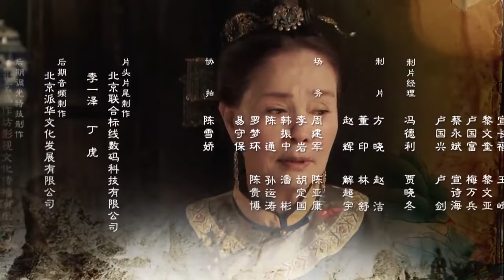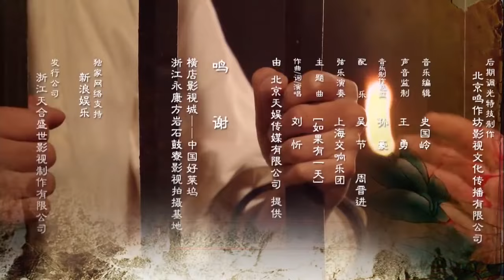《豪门绝恋》02 | 青楼女子与豪门少爷两情相悦却被家族阻止拆散的虐心爱情故事